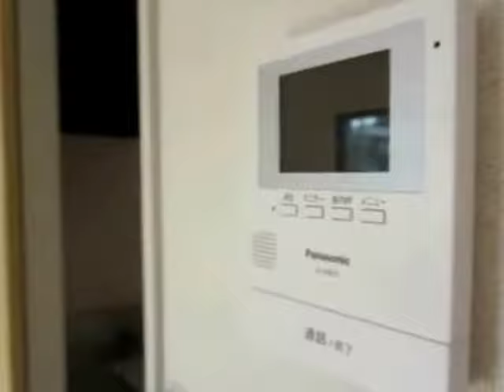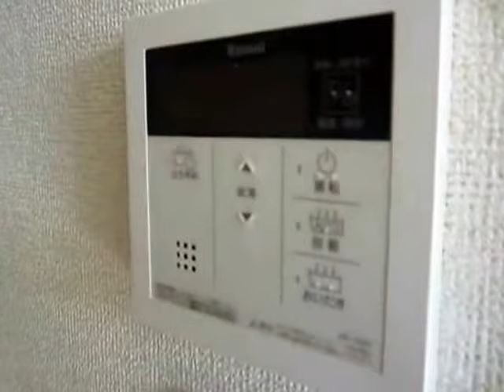【グレイスふじみ】（DKGF-0103）山梨県富士吉田市上吉田の賃貸アパート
【グレイスふじみ】（DKGF-0103）山梨県富士吉田市上吉田の賃貸アパートならフロンティア技研